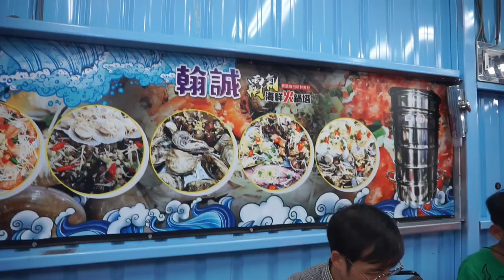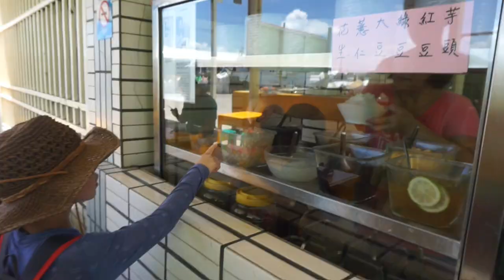2020澎湖親子遊Day 1-東海一日遊,抱墩抓魚,花火節+無人機燈光秀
Day 0-南下嘉義布袋過夜
Day 1-一大早開始搭船，近16小時的超滿行程
法寶9Y9M,漢寶7Y2M